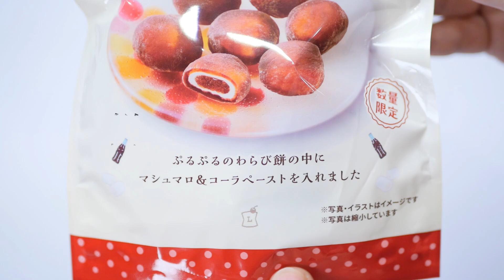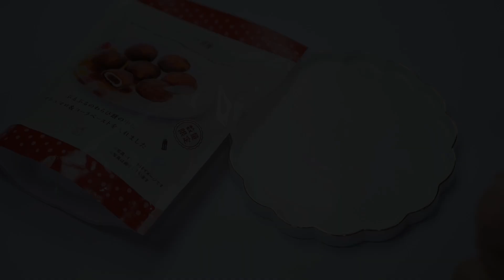【ASMR】ぷにぷにのコーラ餅 Cola Mochi Eating Sounds No Talking 【咀嚼音】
去年めちゃくちゃ流行ったラムネ餅のコーラVer.！その名も「コーラ餅」が発売されたので早速食べてみました😋